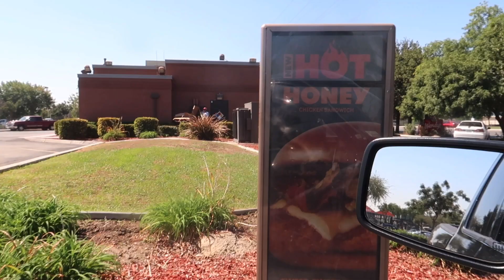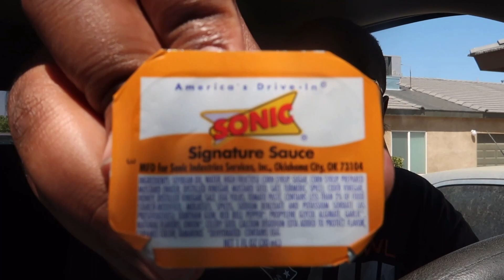New Wendy’s Vs Sonic Hot Mess Chicken Sandwich | Sonic Pickle Slush Review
Decided to have a Verzus between @Wendys and @sonicdrivein

Yo yo yo! Be ready for all the dope content that’s coming this way! Reviews and so much more!
Facebook: Bobby Ortiz Jr.

Hope y’all enjoyed this vid because I had a ball making it!